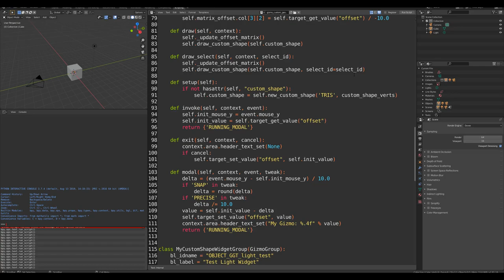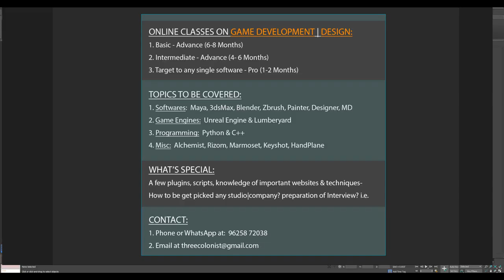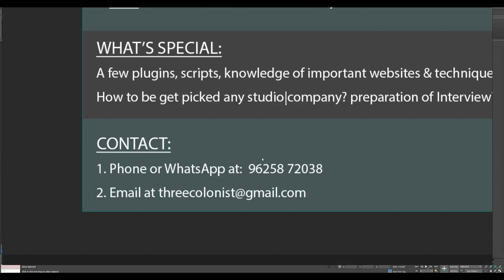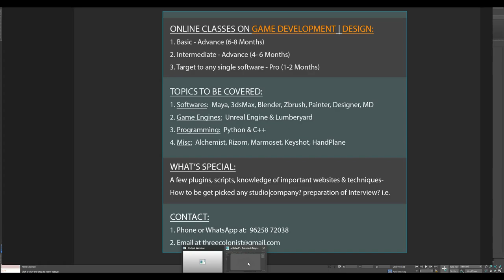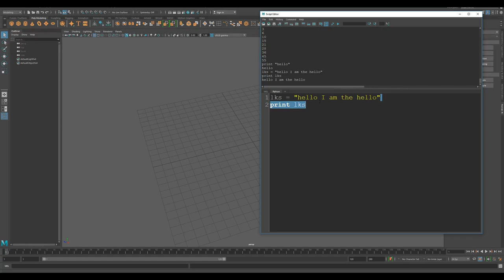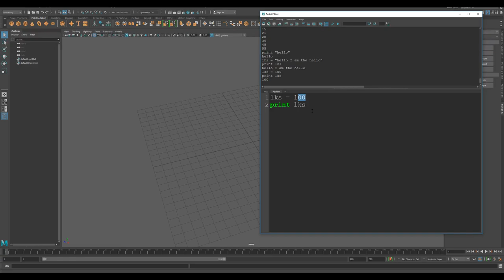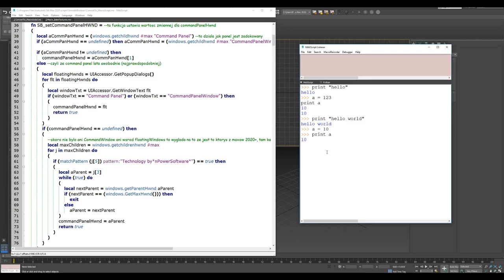Game Programming Series | Python | Intro | #1